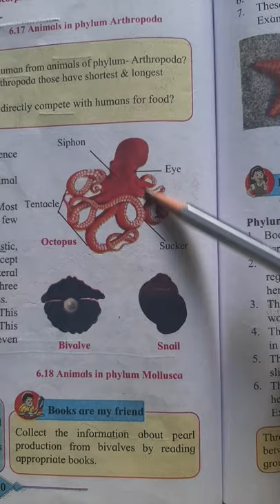phylum Mollusca|YouTube short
YouTube shorts of 10th science, phylum mollusca.

YouTube video of std 10th science